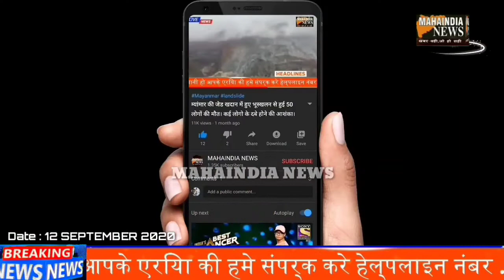MATOSHREE KO BOMB SE UDANE KI DHAMKI DENE WALE KO MAHARSHTRA ATS NE KIYA GIRAFTAR..